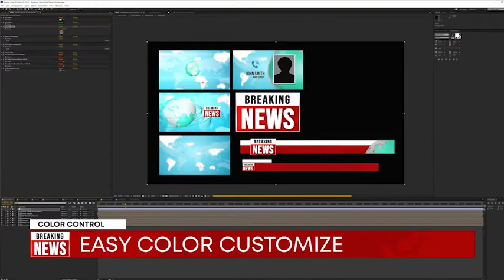Breaking News Red Planet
Breaking News Package is perfect for news translation. All scene files are prerender
PROJECT INCLUDE:

    News Opener
    Short Bumper
    Lower Thirds
    Lower Thirds Headline
    Background
    Phone Screen